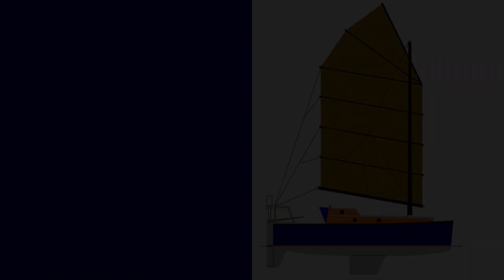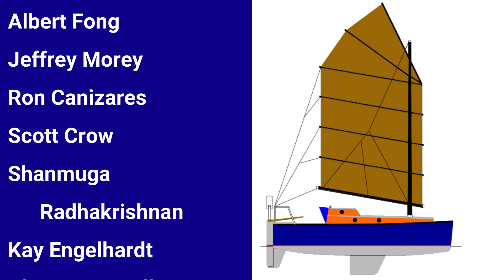S2E54 A Boat Shed Destroyed and Wave Rover gets a new Home.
In this episode, I gather together a few friends to help me bring Wave Rover home.
While preparing for the big move, I visit my good friend Bill to ask for his help on moving day but find that his Boat shed has been destroyed by Hurricane Fiona.

Thank you to Glen Wither, for sharing the poem: Sea Fever

[BENEFACTORS' BULKHEAD]
Make a one time donation to Wave Rover of $100 USD and your name will be affixed to the "BENEFACTOR'S BULKHEAD" onboard Wave Rover and will be voyaging with me on the circumnavigation. Only 100 names will be written on the Bulkhead, as of 25 Oct, 28 POSITIONS ARE STILL OPEN :

[MK3 WIND VANE SELF STEERING PLANS]
The digital building Plans (DIY), including 12 pages of high quality drawings, critical instructions, and links to 3 unlisted videos are included. The Plans can be purchased through my Etsy Shop by following the attached link:

[ BUILD YOUR OWN SCARFING JIG]

[WAVE ROVER 650 BUILDING PLANS]

Thank you and fair winds